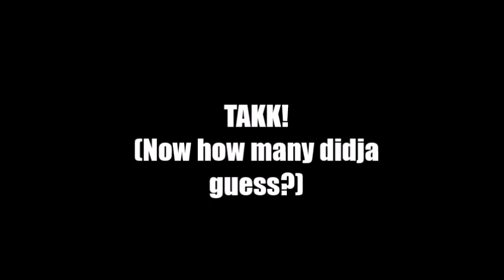Imagine Dragons - Megamix